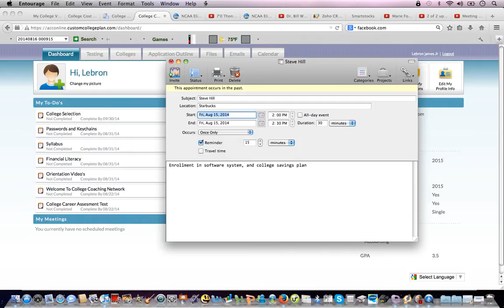Meeting Confirmation Steve Hill (Starbucks)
College Coaching Network